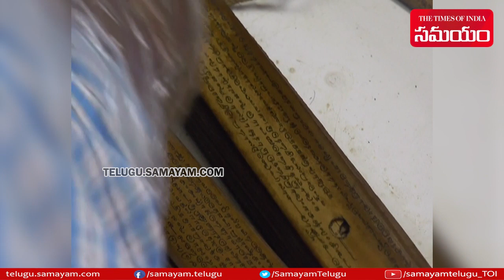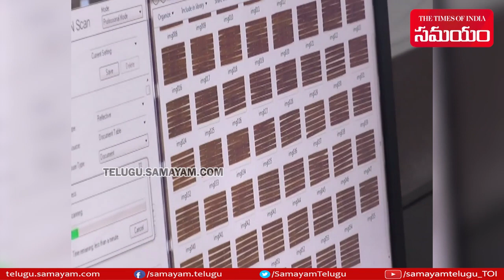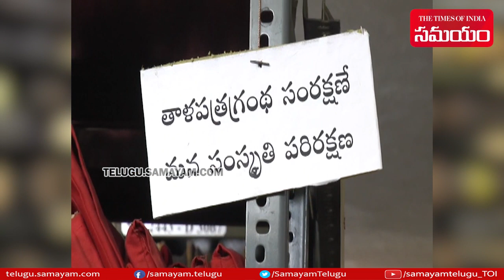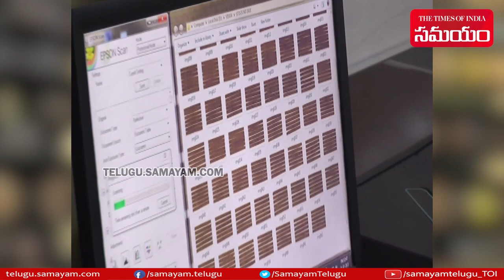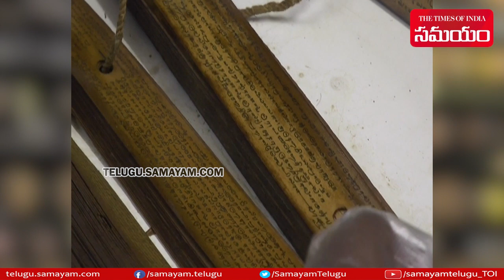Oriental Research Center Tirupati Bringing Palms Leaf Art to Life | Samayam Telugu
Oriental Research Center Tirupati Bringing Palms Leaf Art to Life.